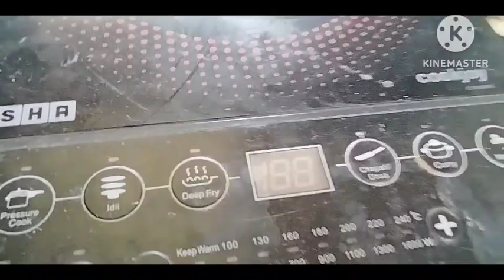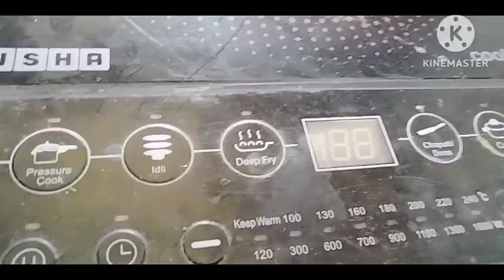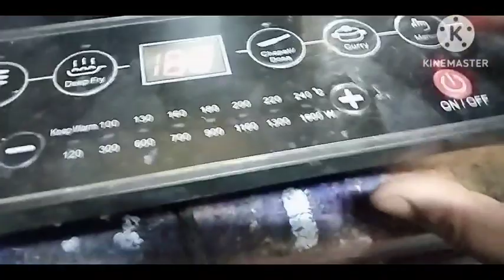इंडक्शन कुकर में बार-बार IGBT उड़ने का राज खुल गया👈IGBT shorting again and again in induction cooker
Hi freinds wlcm to my channel Neha electronics technology
About this video :-इंडक्शन कुकर में बार-बार IGBT उड़ने का राज खुल गया👈IGBT shorting again and again in induction cooker

दोस्तों मैने इस वीडियो में बताया कौन सा igbt किस Induction cooker में लगाये, दोस्तों ये जानकारी आपके लिए बहुत महत्वपूर्ण है
आप बार बार igbt लगाते हो और शॉर्ट हो जाते हैं इस वीडियो को देखने के बाद आपका igbt short नहीं होगा
So freinds full watch this video 👈
Don't skip 👈

induction cooker not heating
induction cooker bar bar igbt
short
induction cooker igbt short
problem